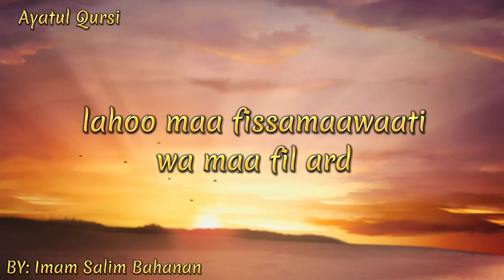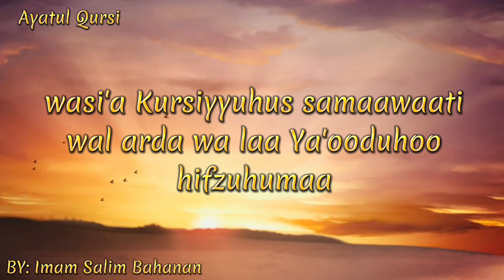Ayatul Kursi (The best dua for Shaitan) BY: Imam Salim Bahanan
Allahu laaa ilaaha illaa Huwal Haiyul Qaiyoom; laa taakhuzuhoo sinatunw wa laa nawm; lahoo maa fissamaawaati wa maa fil ard; man zal lazee yashfa'u indahooo illaa bi-iznih; ya'lamu maa baina aydeehim wa maa khalfahum wa laa yuheetoona bishai'im min 'ilmihee illaa bimaa shaaa'; wasi'a Kursiyyuhus samaawaati wal arda wa laa Ya'ooduhoo hifzuhumaa; wa Huwal Aliyyul 'Azeem